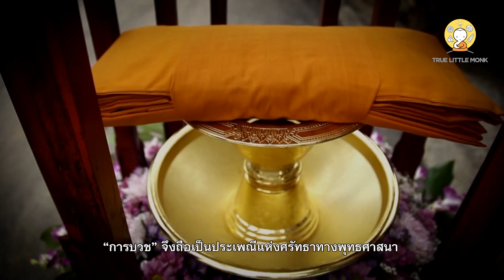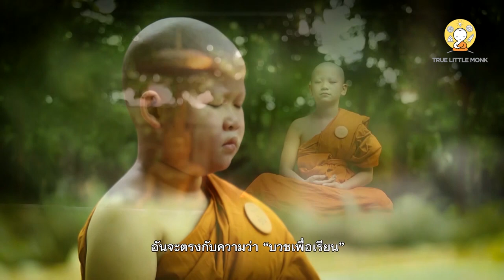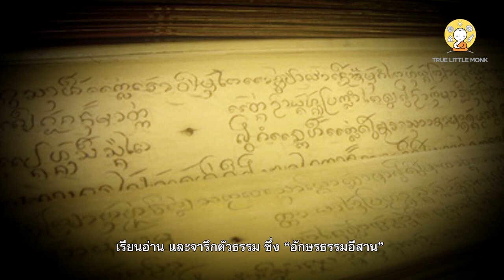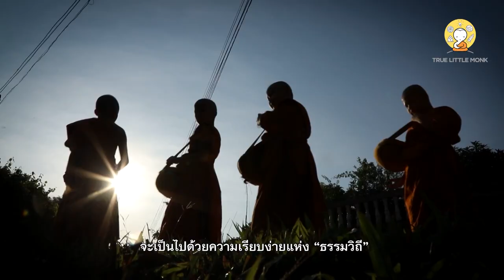Monk & Novice Ordination Ceremony in the Northeastern of Thailand | Tradition | Documentary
A good documentary about the monk or novice ordination ceremony which is considered one of the great traditional ceremony for many people in Thailand especially Northeastern part of Thailand, and the story of 12 Naga in the time of the Buddha that assumed human shape in order to be ordained to be monks.

Being ordained as a novice or a monk is one way of making merit to himself and parents.
 In Thailand, boys under 20 years old can be ordained as novices. And any man can become a monk when he is at least 20 years old.

Therefore, novice or monk ordination ceremony is one of the most important traditional ceremony for many people in Thailand especially Northeastern part of Thailand.